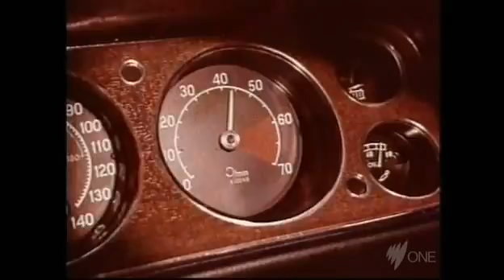Ford It's The Going Thing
Ads from Australia